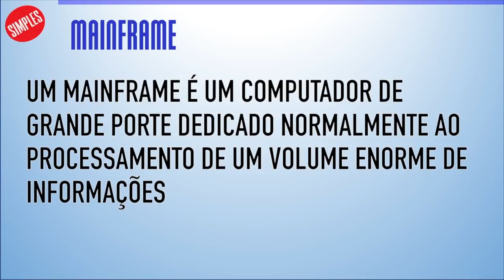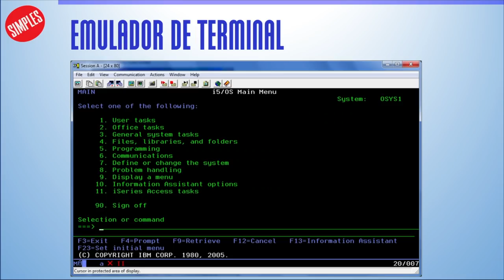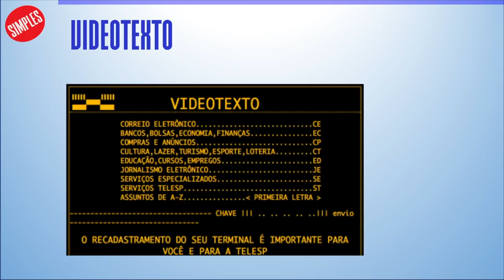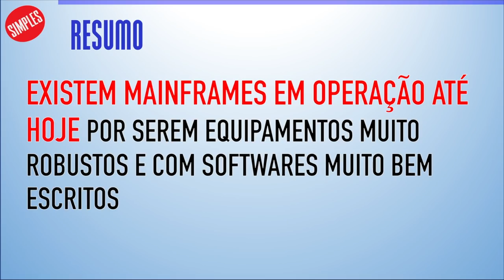Afinal o que é um mainframe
Apesar de ser um nome muito conhecido, o conceito de mainframe é pouco conhecido principalmente porque eles não são pouco usados hoje em dia (apesar de terem sido essenciais para muitas empresas a algumas décadas atrás).

Nesse vídeo apresentamos, de maneira SIMPLES, o que eles eram, quais eram suas principais características e porque algumas empresas ainda usam mainframes até hoje.

★ ★ Se você tem sugestão de assunto para apresentarmos, nos diga nos comentários abaixo, que talvez a gente consiga criar um vídeo sobre ele.